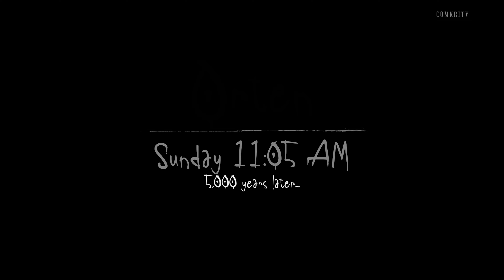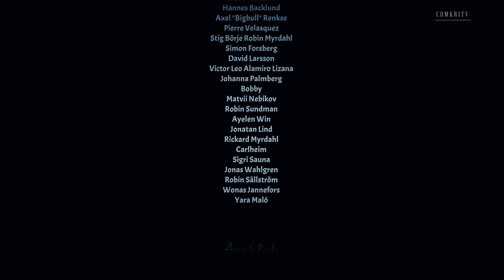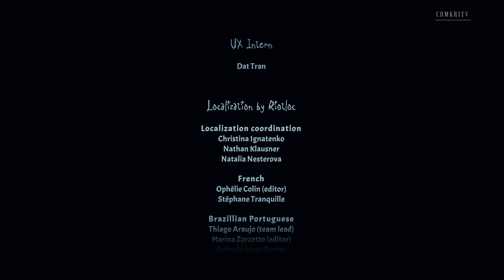Orten Was The Case | Full Game | No Commentary | PC | 4K 60FPS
Step into the mysterious and captivating world of "Orten Was The Case" on the PC. This full gameplay walkthrough, captured in stunning 4K resolution at 60 frames per second, offers an uninterrupted experience with no commentary, allowing you to fully immerse yourself in the game's unique blend of adventure and puzzle-solving.

In "Orten Was The Case," players take on the role of Ziggy, an unexpected hero from a fictional Swedish neighborhood, who finds himself stuck in a time loop. With no memory of the past and a strange mark on his hand, Ziggy must navigate the familiar yet eerie streets of Orten to uncover the secrets of his hometown and prevent its impending destruction. The game combines elements of detective work, puzzle-solving, and exploration, creating a rich and engaging narrative experience.

*Genre:*
- Puzzle Adventure

*Developer:*
- Woodhill Interactive

*Publisher:*
- Woodhill Interactive

*Key Features:*
- Full gameplay walkthrough of "Orten Was The Case" on PC
- No commentary for an uninterrupted viewing experience
- Captured in 4K 60FPS for the highest quality visuals
- Experience a time-loop adventure with a rich narrative
- Engage in detective work, puzzle-solving, and exploration
- Uncover the secrets of Orten and prevent its destruction

🔔 *Games that are played on old generation consoles is almost always upscaled to a 4K or 2K resolution, for the best quality possible on YouTube. That is solely based on your viewing experience.* 🔔

- ComkriTV